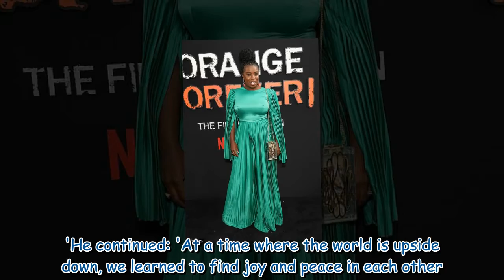Orange Is the New Black's Uzo Aduba covertly tied the knot a year ago with filmmaker Robert Sweeting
Orange Is the New Black's Uzo Aduba covertly tied the knot a year ago with filmmaker Robert Sweeting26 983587